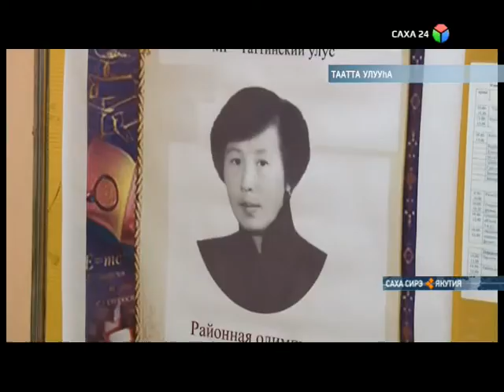Тааттаҕа наука фестивала ыытылынна